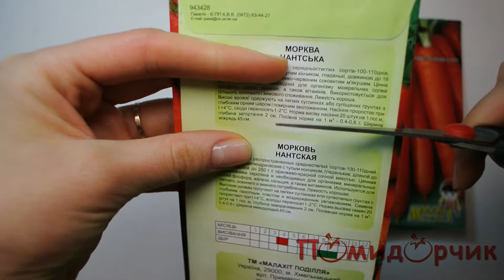Семена Моркови Нантская - Помидорчик